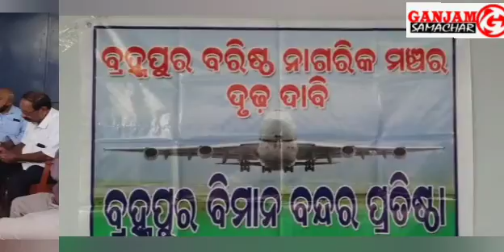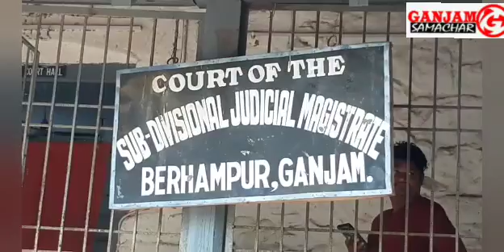ଆଜିର ଖବର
Ganjam samachar//11/02/2021// Todays ganjam news//